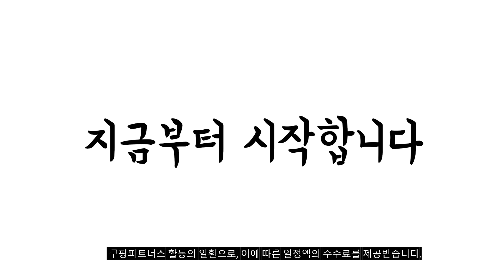2024년 가성비대박 전자액자 추천순위 TOP10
❤️❤️❤️ 전자액자 구매 가격 평점 리뷰 정리해 봤어요! ❤️❤️❤️

[00:06]
10위. 제이에스 15인치 디지털액자 JS15DPF 15인치 디지털액자/JS15DPF 상세페이지 [79,000원]

[00:11]
9위. 카멜 터치 클라우드 디지털 액자 25.6cm CPF1010IPS [115,100원]

[00:17]
8위. 카멜 IPS 광시야각 다기능 디지털액자 PF1310IPS 블랙 [152,100원]

[00:22]
7위. 카멜 터치 클라우드 디지털 액자 CPF1310IPS 34.1cm [239,000원]

[00:28]
6위. 카멜 IPS 광시야각 디지털액자 PF1030IPS 화이트 [106,720원]

[00:33]
5위. 카멜 IPS 광시야각 디지털액자 PF8050IPS 블랙 [61,690원]

[00:39]
4위. 카멜 터치 클라우드 디지털액자 25.6cm CPF1010IPS 블랙 [122,210원]

[00:44]
3위. 프레미오 디지털 전자 스마트 와이파이 액자 앨범 [129,000원]

[00:50]
2위. 카멜 IPS 광시야각 디지털액자 PF8050IPS 화이트 [61,690원]

[00:55]
1위. 디지털액자 전자 디지털 앨범 스마트 영상 동영상 [129,000원]